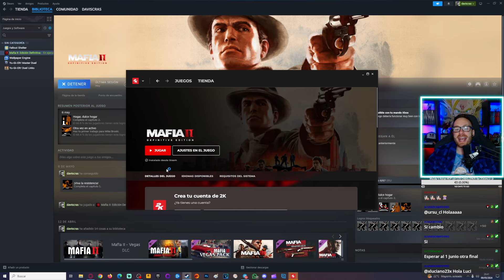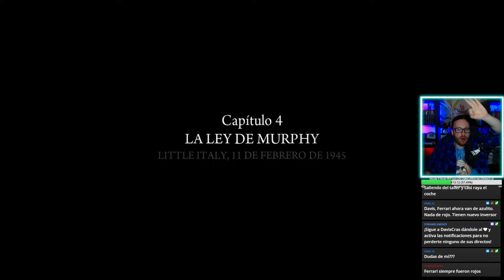Buen MUNDO ABIERTO 🥵 Mafia II: Definitive Edition 🎩 GAMEPLAY en ESPAÑOL - Capítulo 2